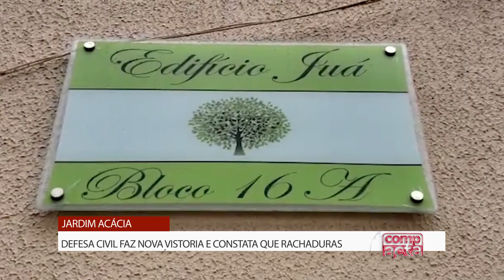NOVA VISTORIA CONSTATA QUE RACHADURAS AUMENTARAM EM PRÉDIO DO PINHEIRO | COMPACTA #101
Também nesta edição:

Sequestro fake
Filha de policial civil é presa por fingir ser vítima de sequestro. Ela teve medo de dizer ao pai que tinha batido o carro

Trânsito
Por causa do jogo entre CSA e CSE, SMTT interdita trânsito ao redor do estádio Rei Pelé a partir de 17h

Quer receber as notícias do Acta em primeira mão pelo WhatsApp. Entre em um de nossos grupos clicando num dos link abaixo: